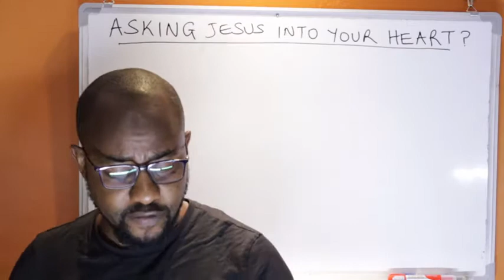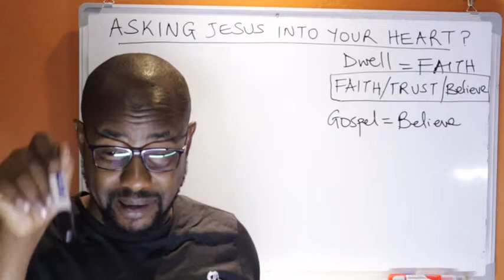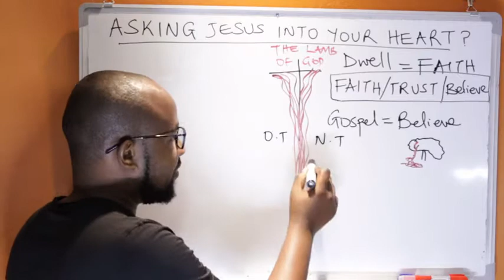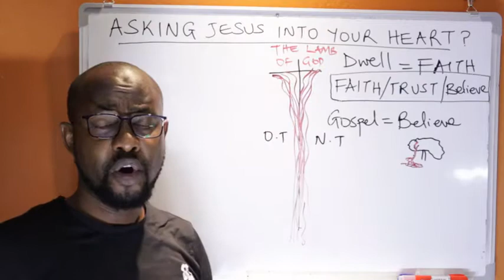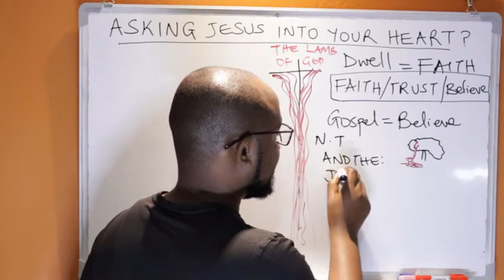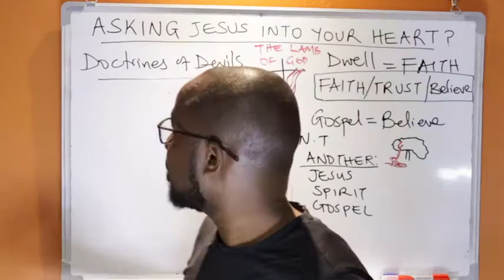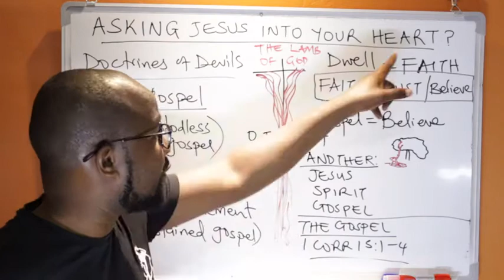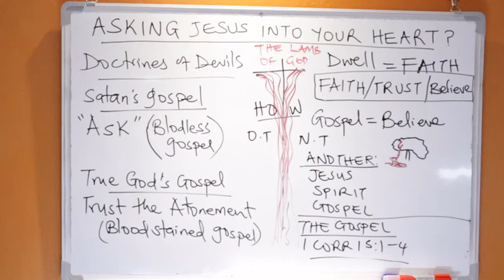Should you Ask Jesus into your heart or Should you believe?